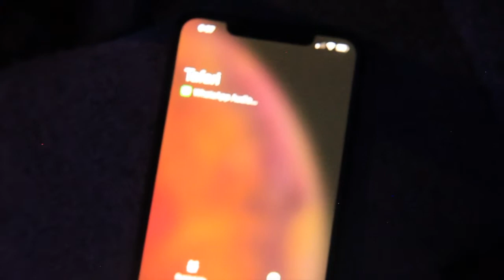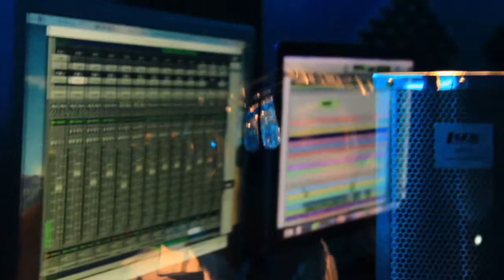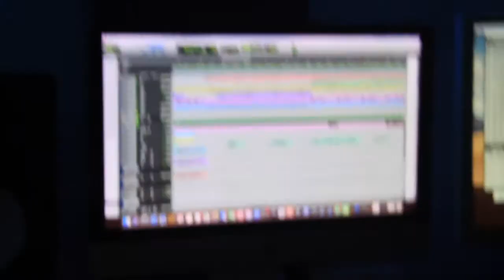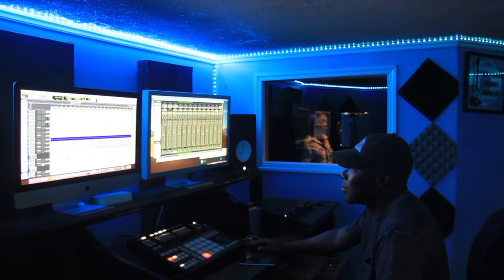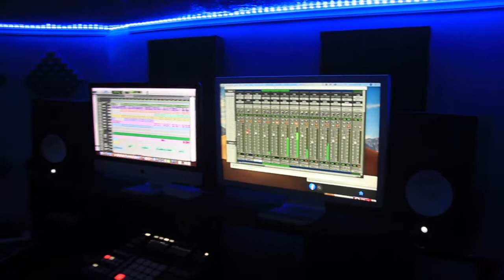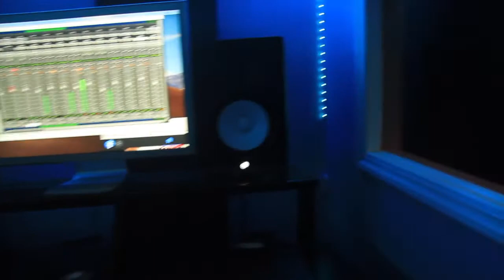Behind The Scenes With Nesta In The Studio